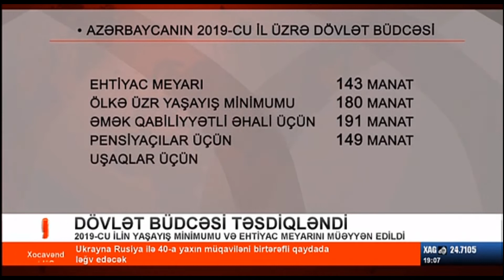Dövlət büdcəsi təsdiqləndi